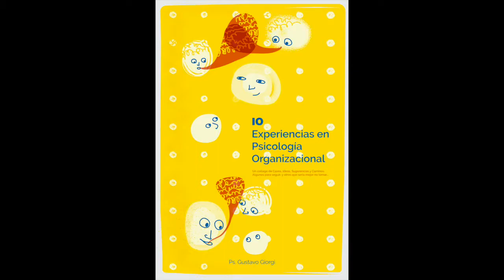Experiencias para aprender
Si además de casos de éxito querés conocer el lado b de la consultoría, este libro es para vos.